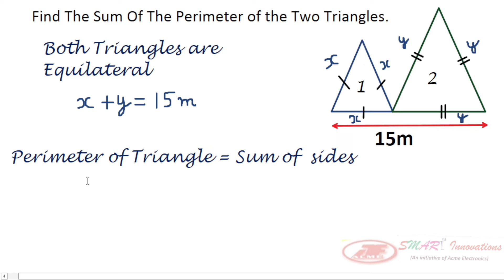Find The Sum Of The Perimeter Of The Two Triangles | Acme SMART Innovations